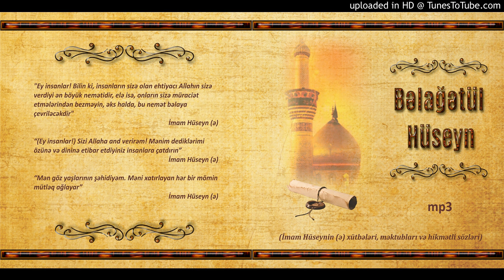116.Bəlağətül Hüseyn - Fəsil 3, 35 ci hissə